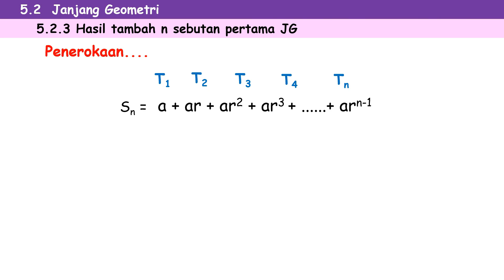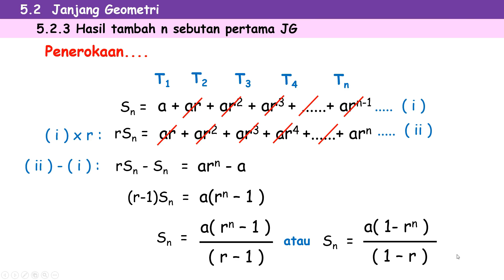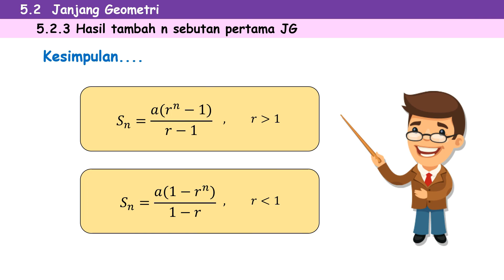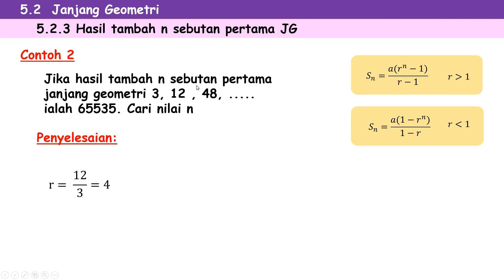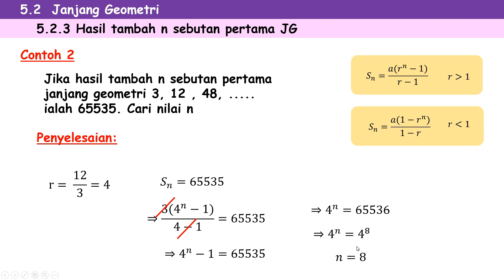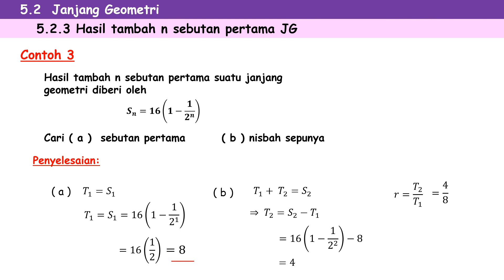Vid_07 ADDMATHS KSSM F4 BAB 5 JANJANG GEOMETRI ( Hasil Tambah n sebutan pertama JG )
Hasil tambah n sebutan pertama Janjang geometri ?
Bagaimana rumus ini dapat diterbitkan ?
Bagaimana contoh masalah yang berkaitan ?

Semuanya dijelaskan dalam klip video ini.